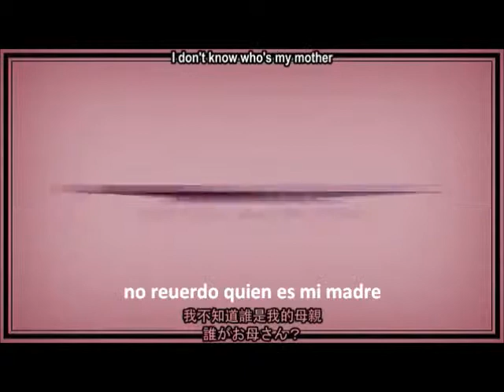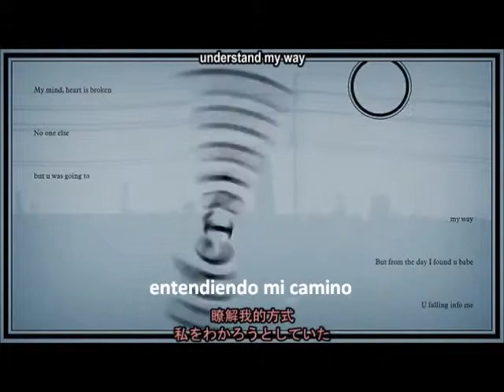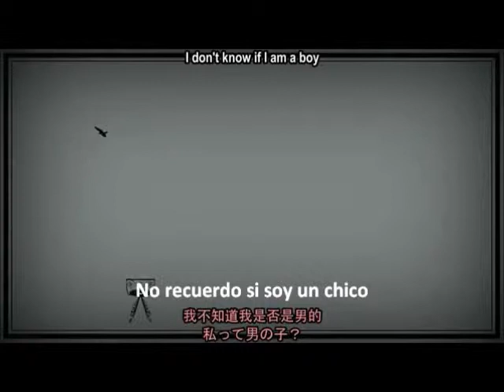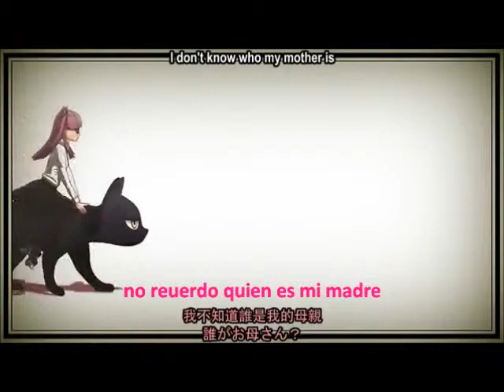secret-megurine luka (sub español)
léeme porfa:
este vídeo es un poco raro, pero es uno de mis favoritos.
básicamente se trata de una chica que estaba sola o se sentía deprimida por alguna razón, esta chica encuentra a una amiga que aparentemente entiende como se siente y decide inculcarle todos sus gustos, su manera de ser, de vestir etc... incluyendo las drogas.
y aunque sabe lo que ocurre su nueva amiga no hace nada al respecto y prefiere  seguir así y no volver atrás.
que lo disfruten! XD